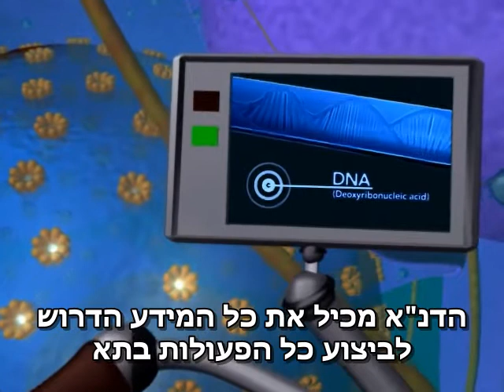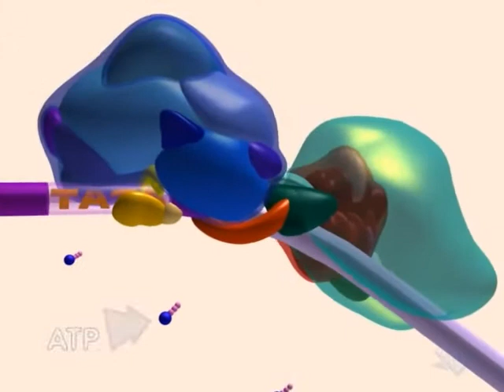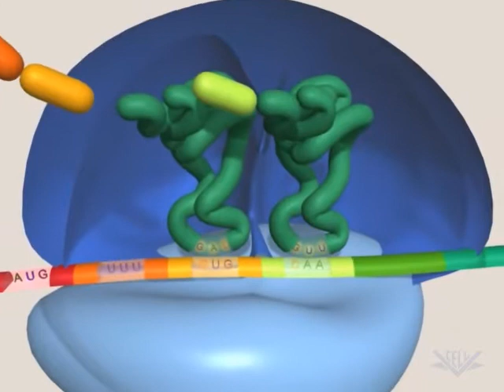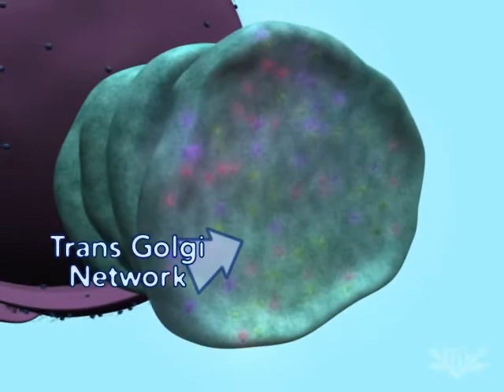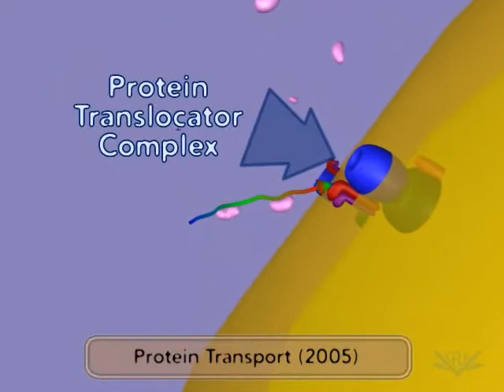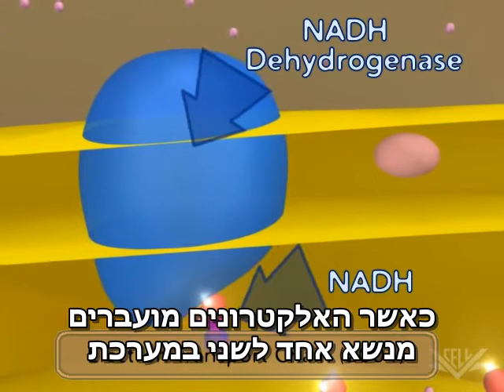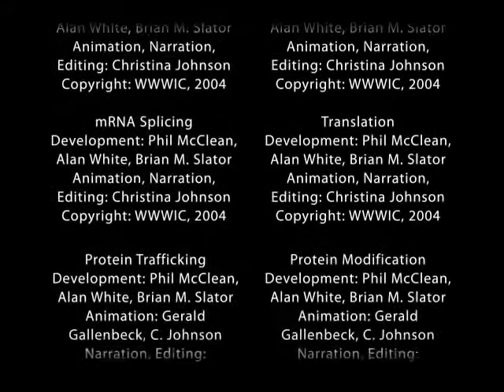FlythroughAssembled hebrew sub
This video was produced in the virtual cell project. for more of their excellent videos enter